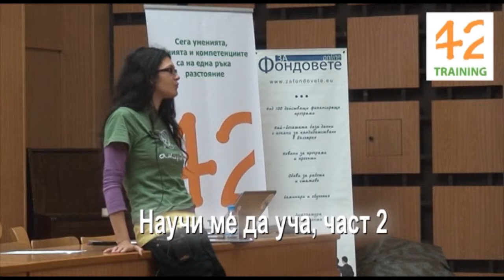Научи ме да уча- част 2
Форум Ключ-Варна се проведе на 19 май 2012г. в Икономически университет Варна. Това бе вторият мотивационен семинар, организиран от 42 тренинг за млади хора, които имат желание да се развиват в сектора на НПО.
Мария Баджакова, от неформалната младежка група АМОРФА е един от лекторите, който говори пред аудиторията. Това е нейната презентация, която озаглавихме -- Научи ме да уча - част 2
42 training е група от обучители, работещи основно с методите на неформалното образование. Всички ние имаме опит в разработването на концепции за обучения и тяхното „случване" по възможно най-полезния начин за участниците.